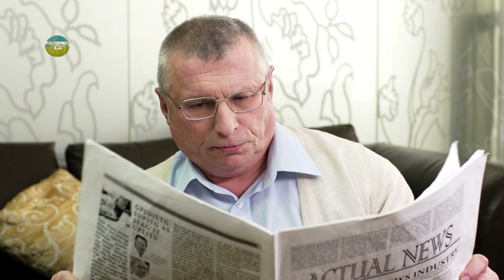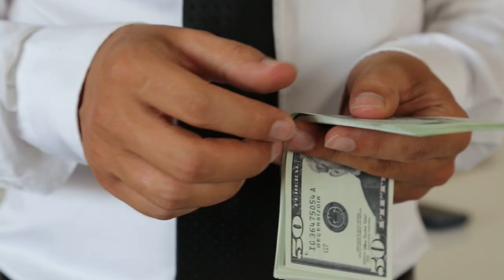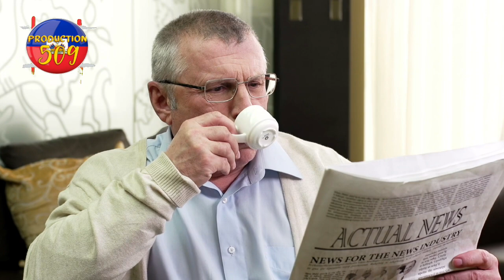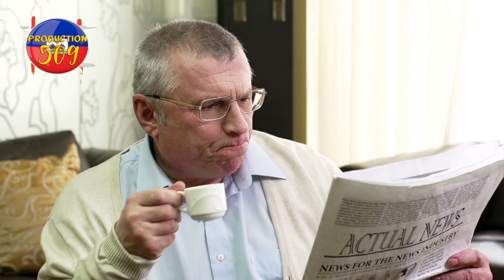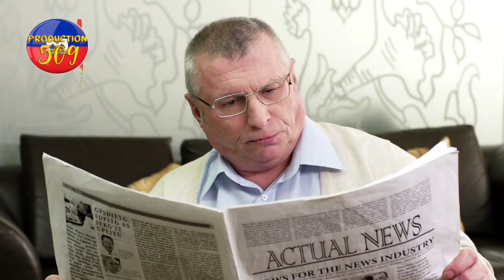men zen lapolis detripe yon chèf gang anba bal sou yon do kay a yo tou fini ak sa bandi yo nan kour